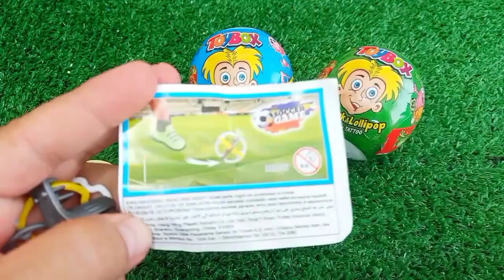ASMR RAINBOW 막대사탕과 과자! 맛있는 무지개 막대사탕ASMR Mukbang 두찜 신메뉴 스팸부대찜닭 먹방 떡볶이 튀김 치즈볼 | HIU